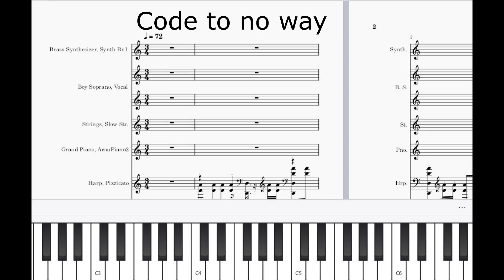Melody | Accompaniment track | 背景伴奏 | 6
本频道没有赞助商，也没有开通YouTube 广告，因此我不会从 YouTube 得到任何收入。